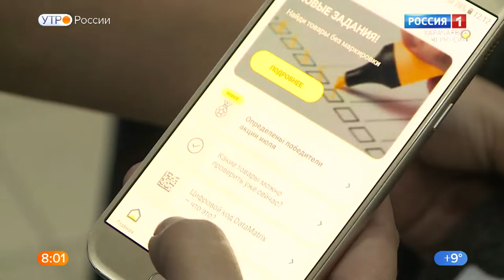Утро России. Карачаево-Черкесия 10.10.2020